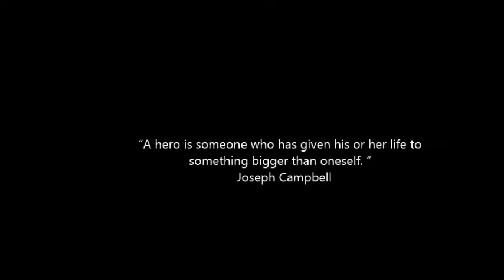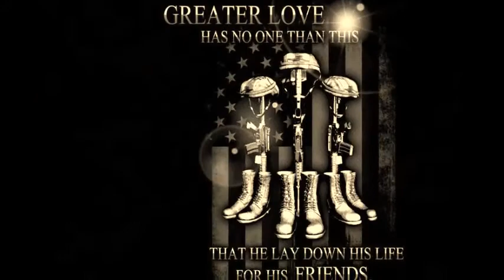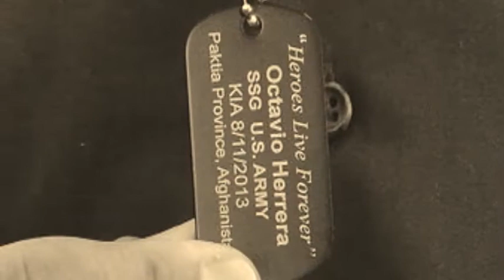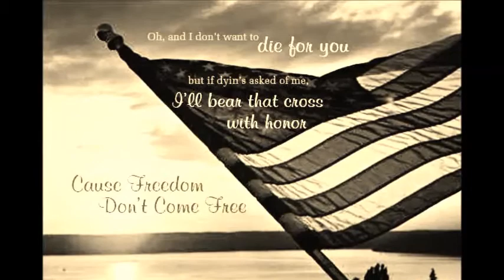Veterans Day Tribute SSGT Herrera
Here is a tribute to my little brother SSGT Octavio Herrera. Thank you to him and to all others who have sacrificed their lives for our country and our freedoms. We love you Tavis. Also, included in this video are SPC Keith Grace and SGT Jamar Hicks. Brothers to the very end.